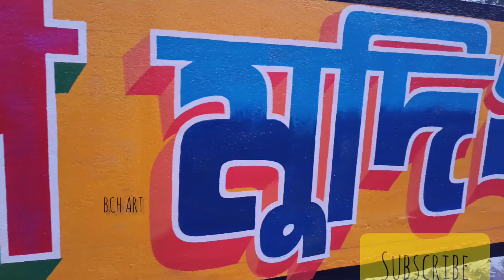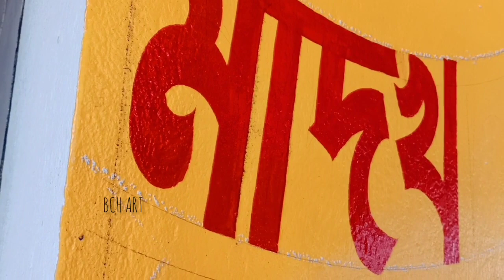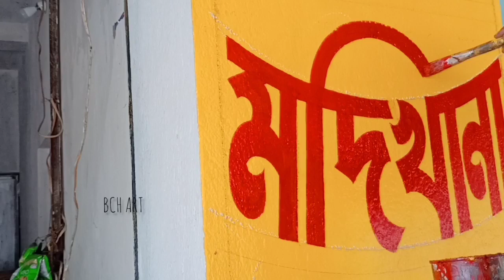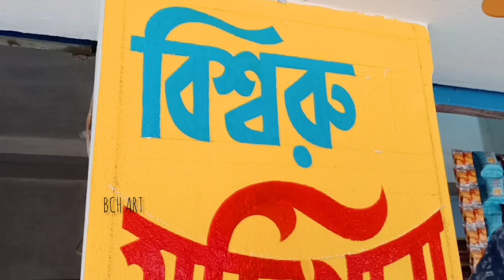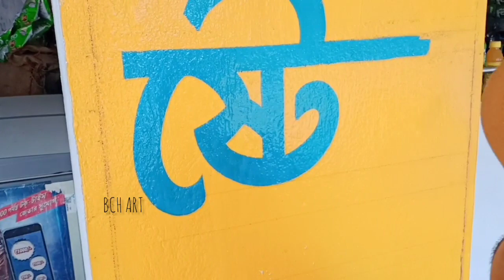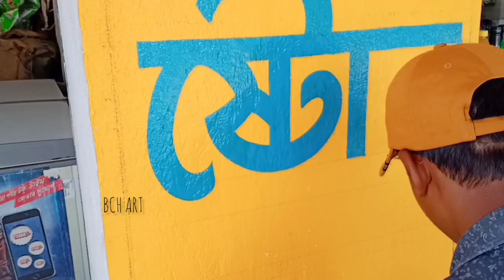Sign Painting 2022 🔥 Lettering writing- BCH Art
Video Credit:
I respect all the owners